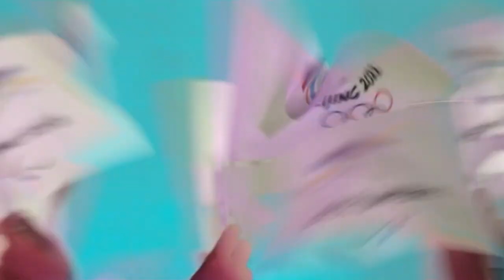بكين تكشف عن شعار الألعاب الأولمبية الشتوية 2022 | AFP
أقامت الصين حفلاً تخللته عروض راقصة في بكين، للكشف عن شعار دورة الألعاب الأولمبية الشتوية 2022 "معاً من أجل مستقبل مشترك".